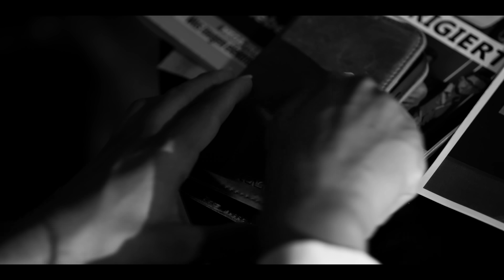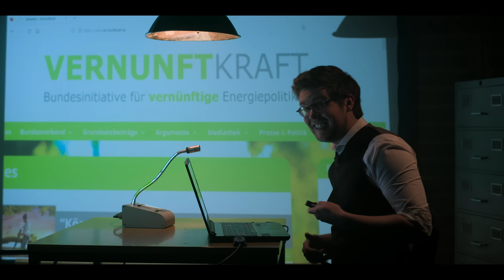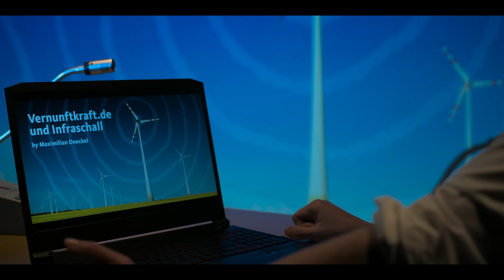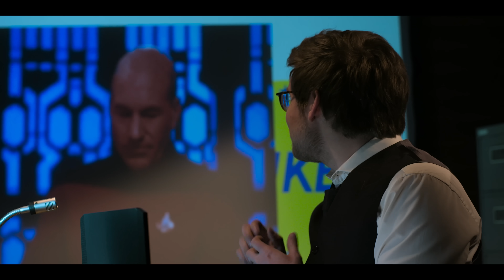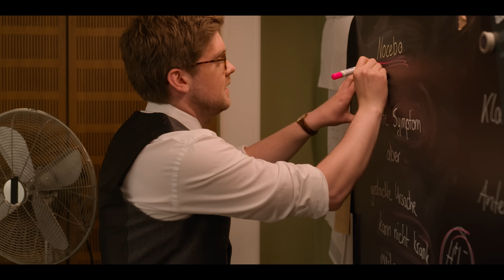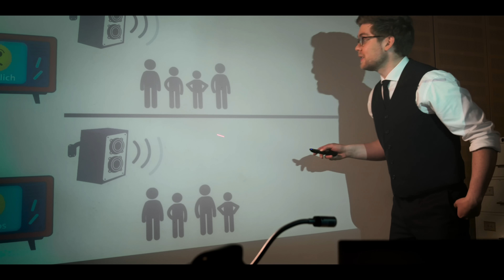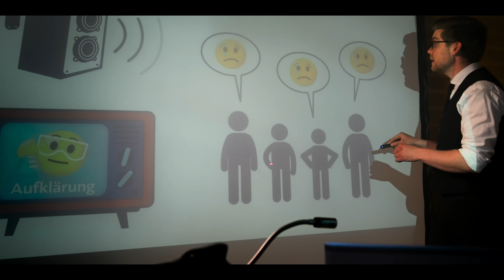Der Fall Infraschall: Machen Windräder krank? | Serie Ep #4 | Quarks Science Cops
Ist Windkraft, genauer der Infraschall, den Windräder produzieren, schädlich für den Menschen?

Obwohl wir Infraschall normalerweise nicht hören können, soll er im Fall von Windrädern einen starken Einfluss auf den Körper haben. Die Gegner der Windkraft nutzen dies als Argument gegen die Energiewende. Das lässt die Quarks Science Cops Jonathan Focke und Maximilian Doeckel aufhorchen.

Infraschall sind Schallwellen mit sehr niedriger Frequenz, also 20 Hz oder weniger. Sie entstehen zum Beispiel, wenn die Rotorblätter von Windrädern am Mast vorbeirauschen. Dieser Infraschall ist für Menschen jedoch nur wahrnehmbar, wenn er sehr laut ist. Dennoch schreibt z.B. der Verein Vernunftkraft ihm bei der Windkraft negative Effekte auf den Menschen zu: Kopfschmerzen, Schlafstörungen, Schwindel, innere Unruhe. Macht Windkraft uns also krank?

Die Science Cops gehen auf die Jagd nach Studien darüber, ob Infraschall tatsächlich körperliche Symptome auslösen kann. Diesmals unter besonderen Druck, denn Chefin Andy (Aysha Samuel) fühlt ihnen mehr denn je auf den Zahn. Finden die Science Cops eine unsichtbare Gefahr oder doch nur einen Nocebo-Effekt? Und was hat Koch Ralphs (Ralph Caspers) Erfahrung mit Glutamat damit zu tun?

Kapitel:
00:00: Rückblick
00:29: Intro
01:22: Der Fall mit dem Infraschall
02:40: Vernunftkraft unter der Lupe
04:47: Infraschall und seine Folgen
07:10: Was sagt die Wissenschaft?
09:44: Warum macht Infraschall Menschen krank?
14:10: Das Ermittlungsergebnis

Übrigens: Hier konzentrieren wir uns auf Infraschall, was aber nur ein Argument von Vernunftkraft ist. In der Podcastfolge zum Thema von Mai 2021 haben wir uns auch die anderen angesehen und gehen auch auf die Effizienz von Windkraft, die Rodung von Wald für Windräder und darauf ein, ob wirklich ganze Vogelarten durch Windradrotoren bedroht werden

Unsere Quellen (Hier nur diejenigen zu Infraschall und ein wenig zu Windkraft allgemein, alle Quellen zur vollen Recherche findet ihr auf der Podcast-Seite, s.o.):

"Erneuerbare Energien in Zahlen: Nationale und internationale Entwicklung im Jahr 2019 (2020, Bundesministerium für Wirtschaft und Energie)

Sterchele, Philip et al.: WEGE ZU EINEM KLIMANEUTRALEN ENERGIESYSTEM: Die deutsche Energiewende im Kontext gesellschaftlicher Verhaltensweisen (Fraunhofer ISE, 2020)

Rudolph, Manuel et al.: Technische Maßnahmen zur Minderung akzeptanzhemmender Faktoren der Windenergienutzung an Land (Umweltbundesamt, 2019)

Windenergieanlagen – beeinträchtigt Infraschall die Gesundheit? (Bayrisches Landesamt für Umwelt)

Windenergieanlagen und Infraschall: Der Schall, den man nicht hört (Ärzteblatt, 2019)

Crichton, Fiona et al.: The link between health complaints and wind turbines: support for the nocebo expectations hypothesis (Frontiers in Public Health, 2014)

Maijala, Panu et al.: Infrasound Does Not Explain Symptoms Related to Wind Turbines (Valtioneuvosto Statsrådet, 2020)

Wann wir endlich … unseren Strom zu 100 Prozent aus erneuerbaren Quellen beziehen (Quarks, 2021)